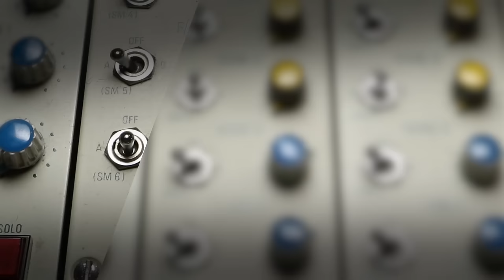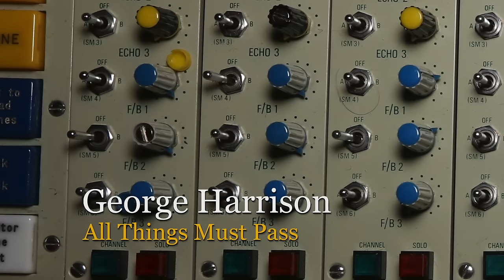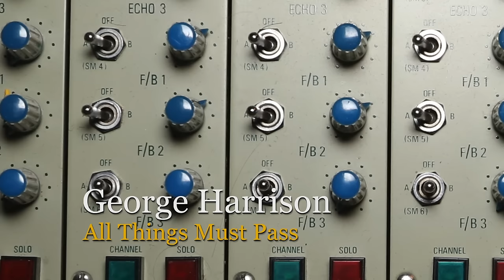George Harrison - All Things Must Pass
Music video by George Harrison performing All Things Must Pass. (C) 2016 G.H. Estate Limited, under exclusive licence to Calderstone Productions Limited, a division of Universal Music Group